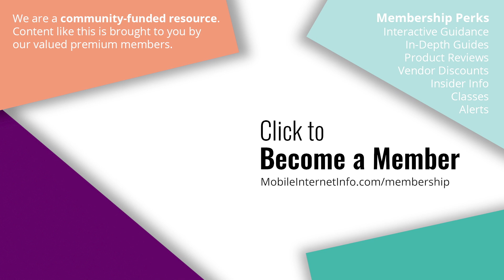How to Video Conference with Zoom, Teams over Mobile Internet Cellular / Wi-Fi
Whether you're using Zoom, Teams, Skype, FaceTime for video conferencing or broadcasting live over YouTube Live or FaceBook Live - using cellular and Wi-Fi can present some unique challenges.

More than ever can work remotely from home or utilize remote learning options with video communications - so, why not take it on the road in an RV or boat?

In exchange for mobilizing, you trade a cable connection for mobile internet options. And if your mobility depends on your ability to get online for video conferencing and broadcasting - you just entered one of the most demanding online tasks there is that requires a relialbity that can be difficult with mobile internet options like cellular, Wi-Fi and Satellite.

But it's totally possible with a little knowledge and advanced planning.

In this video we cover:

0:00 - Intro
1:10 - Importance of Upload Capacity & Reliability
1:57 - Video Streaming
2:28 - Video Broadcasting
3:49 - Video Conferencing
5:05 - Ways Nomads Get Online
5:14 - Satellite Internet
6:04  - Wi-Fi
6:59  - Cellular
7:23 - Minimum Speeds for Video
8:17 - How Much Data Do You Need
9:20 - Optimizing Your Connection
9:30 - Cellular Boosters & Upload Speeds
10:07 - Bonding Routers & Speedify
11:11 - Eliminate Wireless Hops
11:46 - Shopping for Data Plans
13:39 - Using Cellular Enabled Tablets & Unlimited Plans
15:25 - Wrap Up

AboveTEK Tablet stand
Fifine USB Microphone
USB-C to Ethernet Adapter
USB-C 8-in-1 Hub